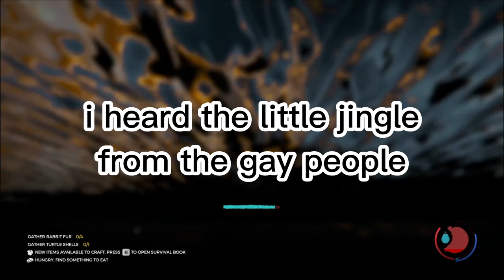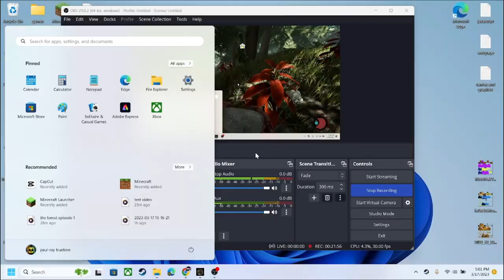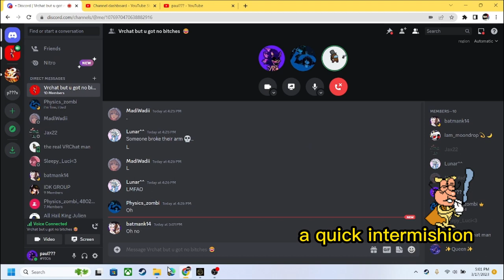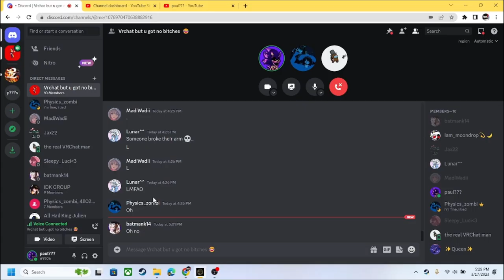were stuck in a cannibal infested cave. (the forest episode 2)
me and my friend Justin are still on this deserted island. we explore more and find another cave. but we get stuck down there with a horde of cannibals. or do we, find out in this episode of the forest.

sub to Justin  @Physics_zombi
and check out his shorts channel as well  @physics_zombi_shorts-cp8gf ​